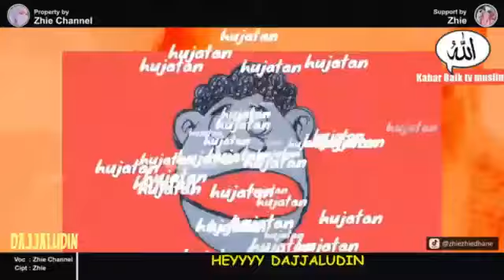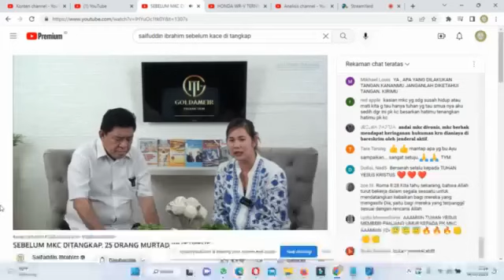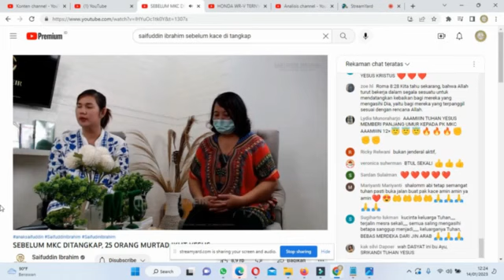Istri Pendeta Besar Mengakui Umat Muslim itu Baik baik, Yang suka Reseh itu Malah Kristen